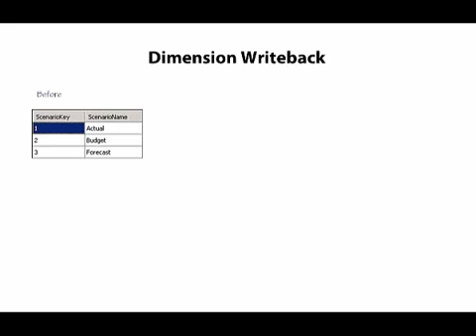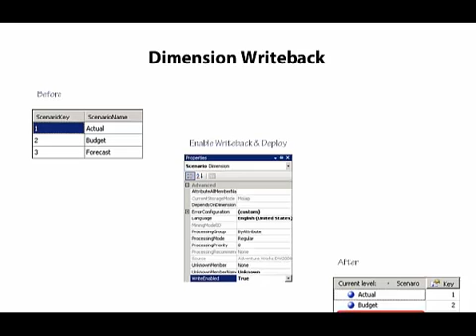Dimension Writeback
Business intelligence is a growing area of business optimization focused on utilization of an organization's data. Business intelligence projects have consistently proved to increase profits and competitiveness of the organizations that implement it.

The understanding, methodology and available technologies for developing business intelligence systems have reached a level of maturity where even smaller organizations can reap the benefits. In fact, with recent evolution in hardware and software, smaller organizations even have distinct advantages over larger organizations that allow them to develop BI systems faster, with less costs and with significant functional advantages.

This is the right time to learn business intelligence and with this book the subject is as easily accessible as ever before.